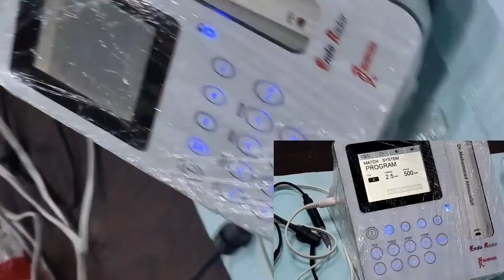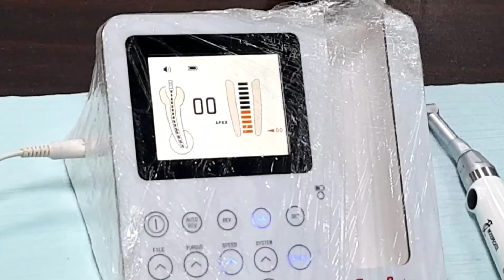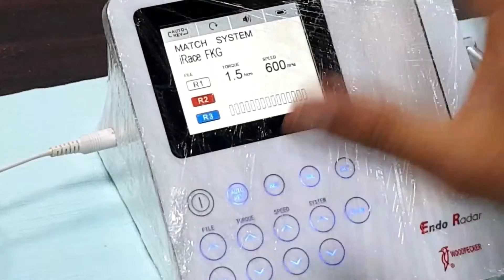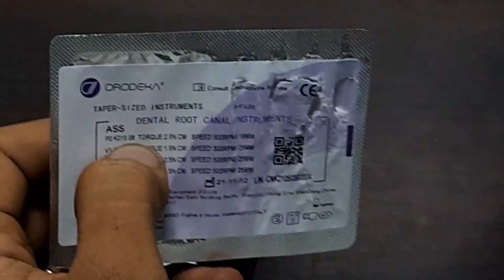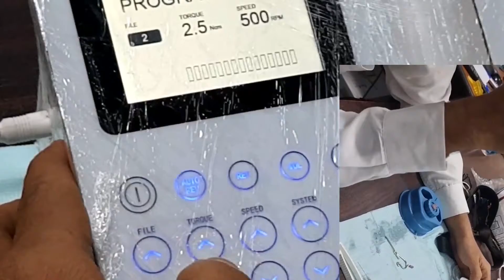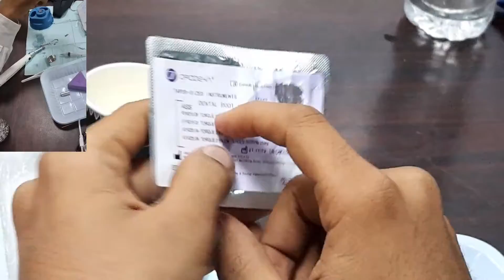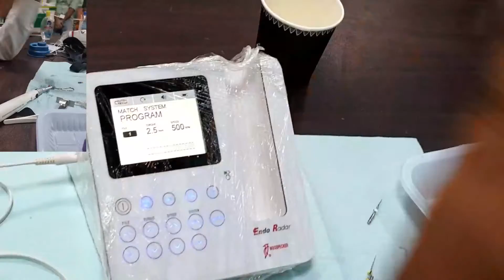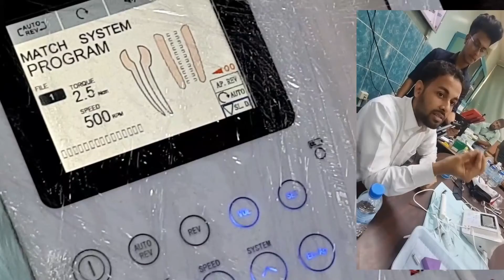Woodpecker Endo Radar Rotary Endodontics Dr.Islam Alsakaf